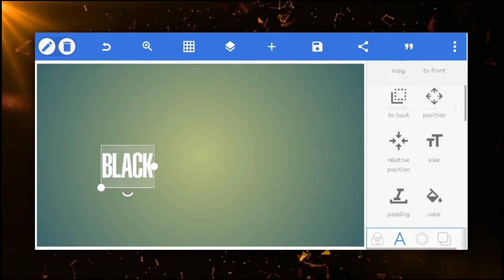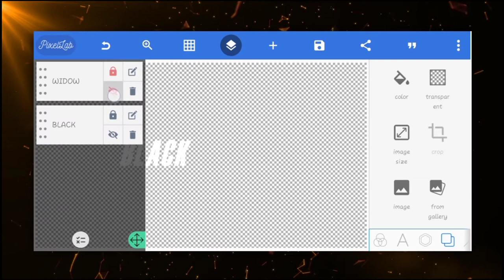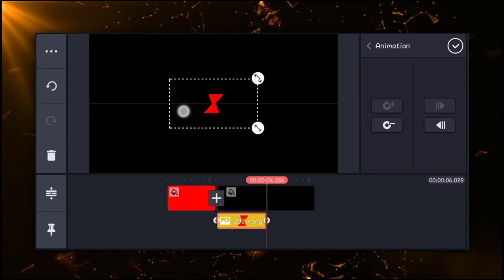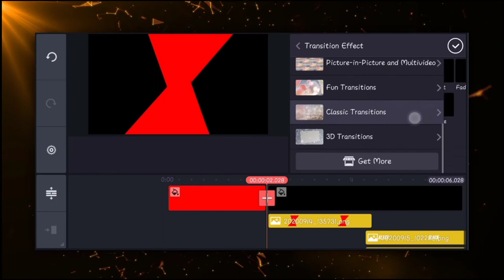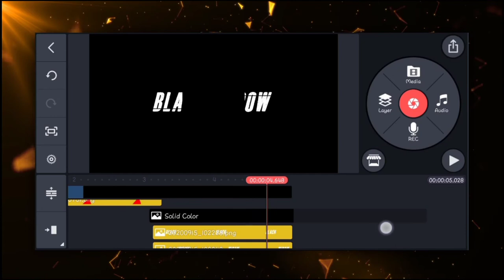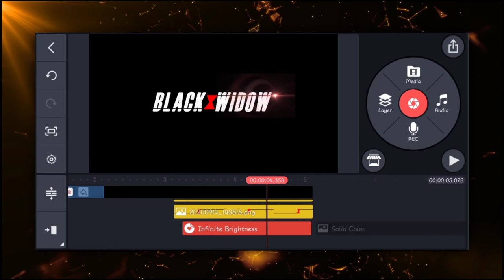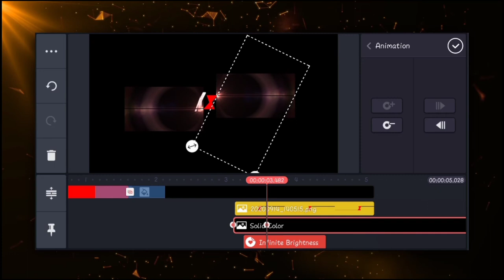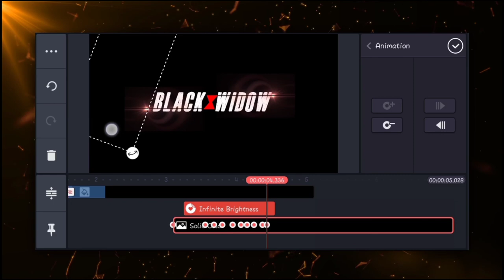Black Widow Title Animation in KineMaster || Pixellab || Tutorial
Hello Friends,
Welcome to ORANGE STREET STUDIO.
I am Kuldeep Suthar,
A Professional  Photographer, Filmmaker Dude.
also known Motion Graphics,
From Gurugram, Haryana, India.

Application that i use personally.

Motion Graphics
▫️KineMaster  ▫️PixelLab   ▫️Alight Motion ▫️Quik ▫️PixelFlow

FIlmMaking
 ▫️FiLMiC Pro ▫️VSCO  ▫️Power Director

Photography
▫️Lightroom ▫️Snapseed  ▫️PicsArt ▫️Retouch

Get all the Media Files ( PNG, Fonts, Application, SFX, Sound Effect, Stock Footage, Website Link ) used in this video from here.

Your Queries.
kinemaster
PixelLab
Photography
Lomaxart
Simpletrickwithamit
kinemaster editing
smartphone motiongraphics
Orangestreetstudio
pixelLab Editing
Filmmaking
Lightroom
Minimalgraphics
Minimals
Smartphonefilmmaking
Intro
Linha do tempo
Adcionar Efeitos
Adcionar Camoadas
Adcionar musicas e audios
Adcionar transicoes
cara effect
cara kimemaster editing
alight motion
stock Photography
stock Photography tutorial
Power director
Smartphone Editing Tips
kinemaster Tips
minimals graphics
s. graphics
calop
ajay khaja
ajay khaja tv
ali sanjai
Deny king
The Jamers
Cara kinemaster
suru karo